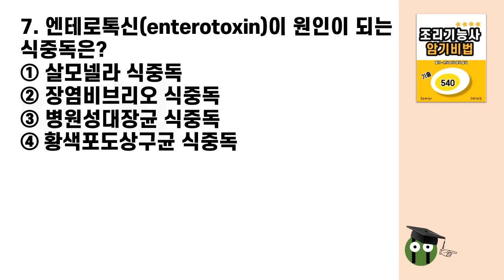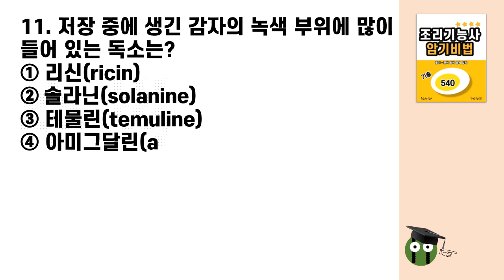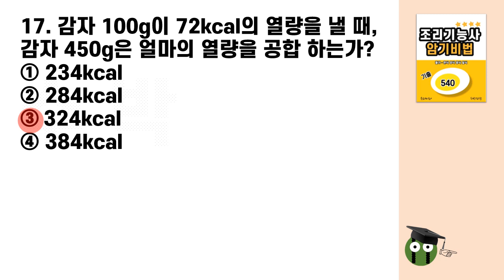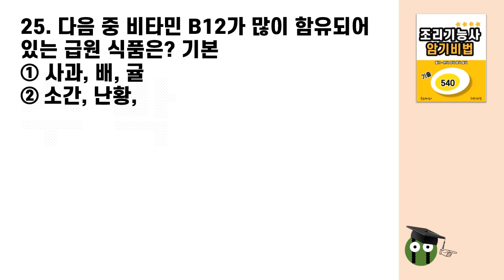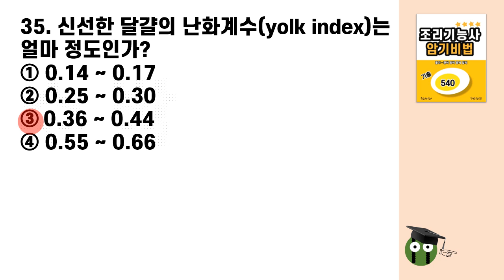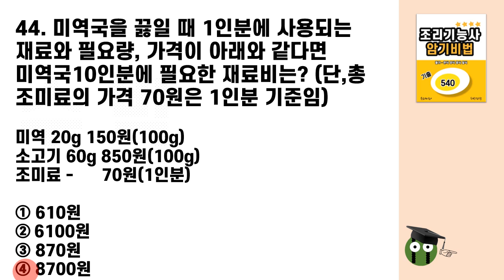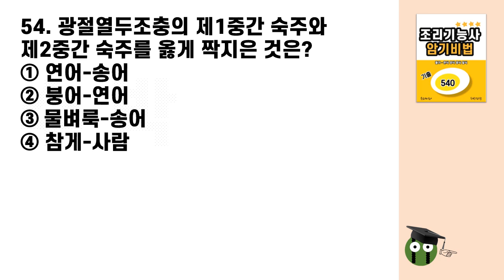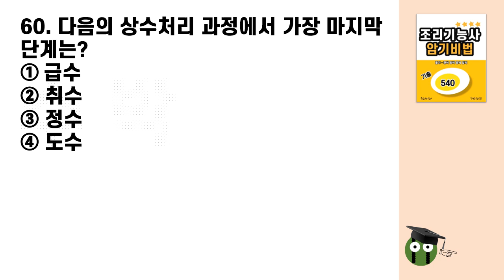조리기능사 필기시험 무료강의 64. 시험 3일전 모의테스트(10)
# 구독자, 상품 특판 기획 및 파트너스 수수료 제공사 : 쿠팡
화장품 자국 걱정 없는 일회용 블랙 마스크 50개 43% 할인
두툼한 3겹 천연펄프 롤화장지 30롤 43% 할인

[답안]
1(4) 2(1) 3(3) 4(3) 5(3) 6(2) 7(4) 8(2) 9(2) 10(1)
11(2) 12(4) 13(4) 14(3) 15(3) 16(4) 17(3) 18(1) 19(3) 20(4)
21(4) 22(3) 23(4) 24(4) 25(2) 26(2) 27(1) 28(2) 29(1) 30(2)
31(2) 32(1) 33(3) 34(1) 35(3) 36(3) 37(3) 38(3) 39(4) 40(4)
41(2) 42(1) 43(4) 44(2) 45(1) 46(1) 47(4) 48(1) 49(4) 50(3)
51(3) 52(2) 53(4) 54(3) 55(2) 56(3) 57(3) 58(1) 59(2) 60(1)